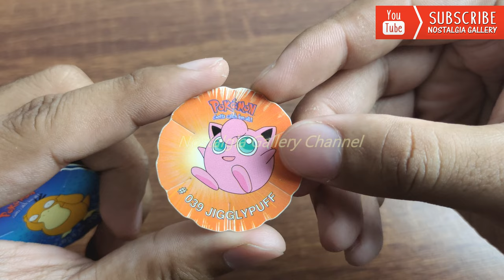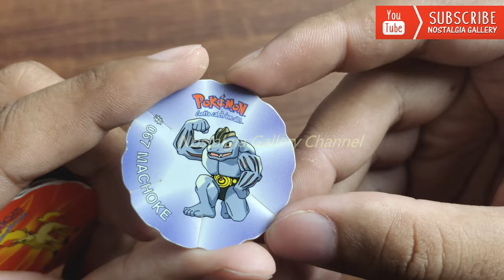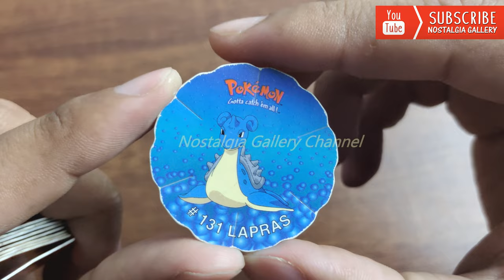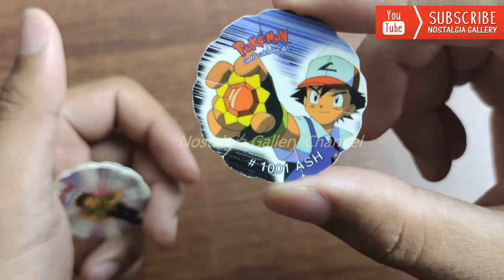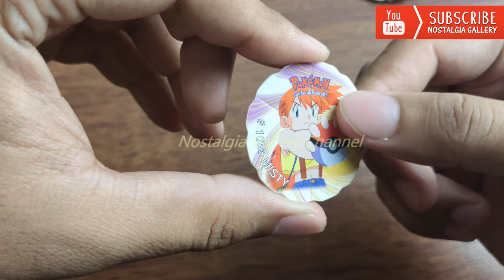Nostalgia: TAZOS POKEMON SMASH COMPLETE SET! Hadiah Chiki (2001) Indonesian Tazos Tajos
Video kali ini kita akan mereview seluruh jenis dan tipe pokemon pada Tazos hadiah Chiki Ball tahun 2001. Tazos SMAASH adalah tazos yang memiliki bentuk seperti bunga. Seperti apa  pembahasannya? Tonton videonya sampai habis yah!! SalamNostalgia!